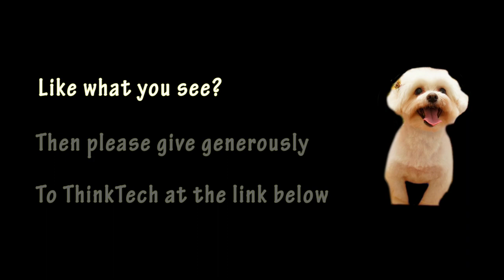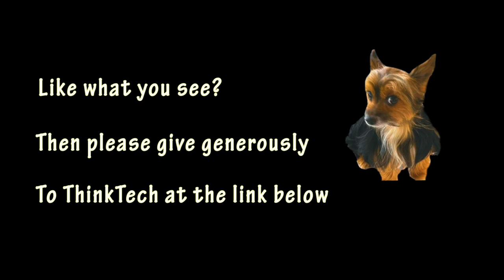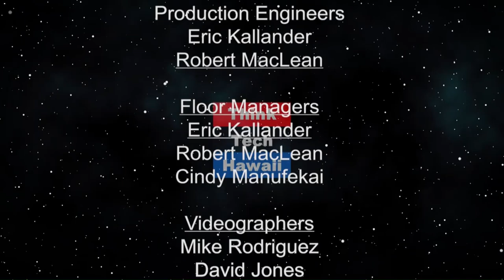Exceeding Expectations (Taking Your Health Back)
The only obstacle stopping you from success is yourself
.  Goal Setting, Academic Focus and Physical Fitness

The host for this episode is Wendy Loh.  The guest for this episode is Nathanael Endo.